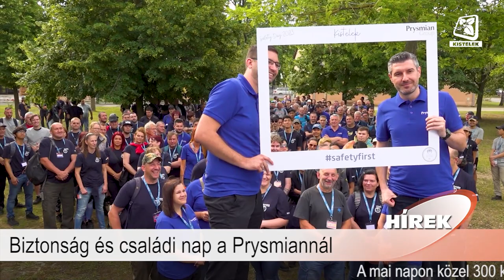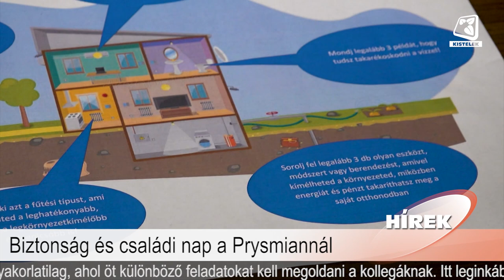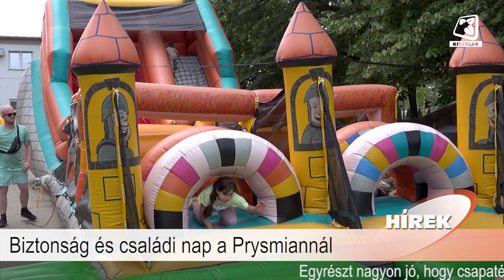Híradó 2023.06.23.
Benne:
- A Revans DSE versenyei, nyári tábora
- Az Úr napját ünnepelték Kisteleken
- Biztonság és családi nap a Prysmiannál